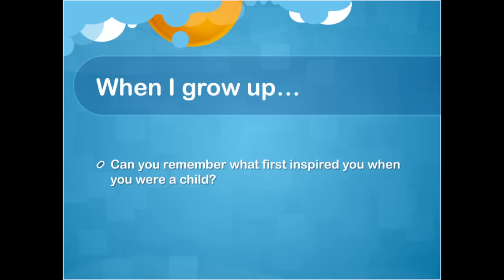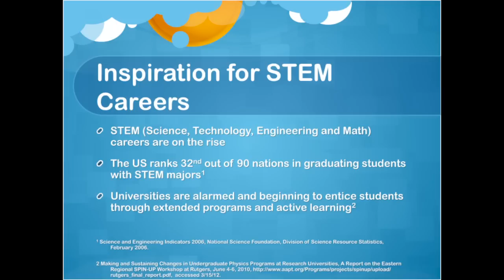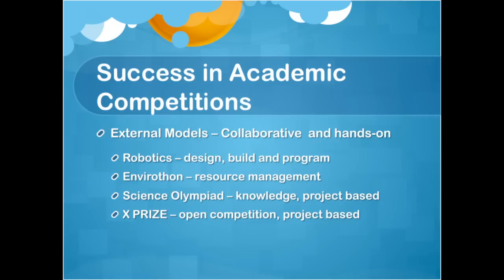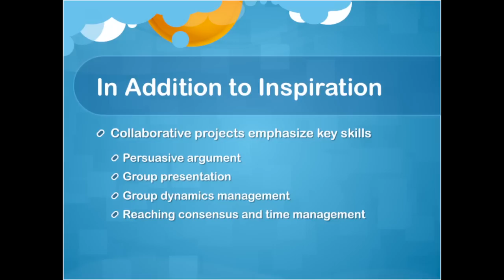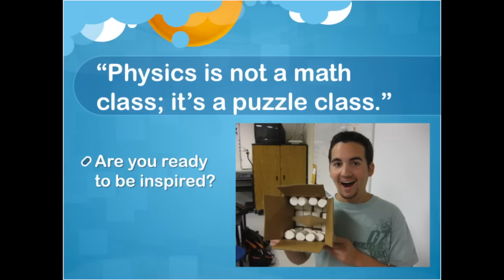Inspired learning: Scott Holloway at TEDxConejo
For many years now the US has been falling behind other nations in the number of students interested in STEM (Science, Technology, Engineering and Math) careers. Scott Holloway explores what can be done to generate interest among students in their quest to master difficult academic courses such as physics and the impact of hands-on collaborative projects and labs.

Scott has been teaching high school Advanced Placement physics, AP Environmental Science, chemistry and physical science for the past 14 years. While at El Camino Real High School he served as department chair for 3 years, coached both athletic and academic teams including: varsity girls soccer and Envirothon. The past 5 years he has taught physics at Westlake High School and has been advisor to the robotics club.

Scott has been married to his wife Vicki for 14 years. They have two children Caden, 8 and Jenna, 6. He earned a Masters degree in science education from California State University Northridge in 2010.

TEDxConejo, the Conejo Valley's forum for ideas worth sharing, is produced in association with the Conejo Valley Unified School District. TEDxConejo is developing into an exciting community of thinkers, and doers, interested and interesting people of all ages and backgrounds. Each year hundreds gather for a day of stimulating short talks and engaging discussion. The program is as diverse as the interests of the audience.

"Together" is the general theme of TEDxConejo2012. It is a broad topic designed to explore the always fascinating, often inspiring, occasionally surprising and sometimes vexing interconnectedness of our world. Speakers and presenters from the arts and sciences, business and economics, public service and philanthropy, education and learning, psychology and medicine, entertainment and technology, and others, share ideas through signature talks delivered in 18 minutes or less. Visit tedxconejo.com